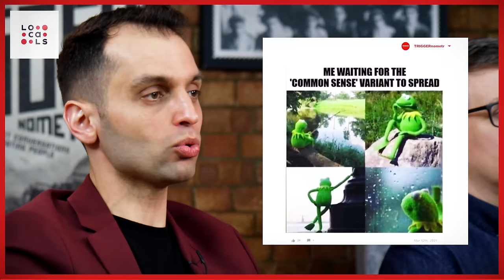Climate Change: Propaganda vs. Reality with Mallen Baker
Mallen Baker is the host of Dangerously Reasonable, where he provides analysis on politics, science, and particularly the bit where they bump into each other
*Recorded on 3rd February 2022*

OR Support TRIGGERnometry Here:

Bitcoin: bc1qm6vvhduc6s3rvy8u76sllmrfpynfv94qw8p8d5